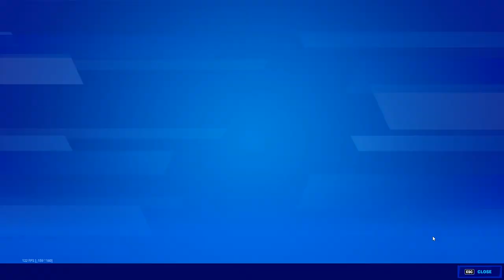كيف تفوز والسيرفر كله ملقلق 😂 (ردة فعلي على السيزون الثامن🔥🔥)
شكراً للمشاهدة  ❤️

اذا حاب تدعمني مادياً للتطوير من القناة ❤️
بتشرفوني على